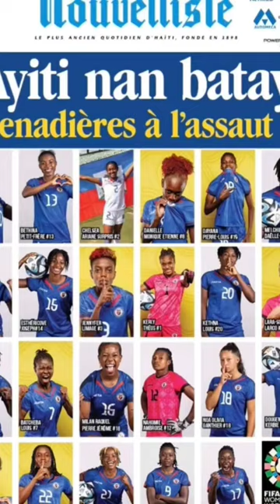haitianmusic haiti batchebalouis melchiedaelledumornay neriliamondesir nahomieambroise corven